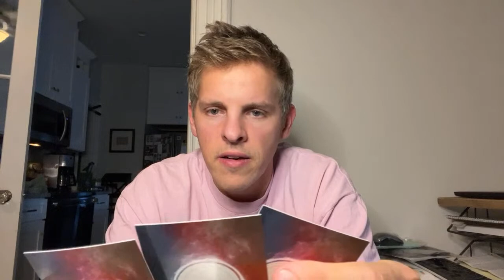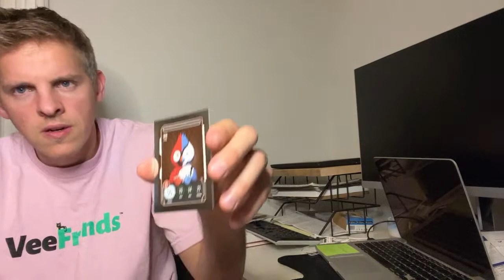Veefriends Unbox + Hoodie Customization